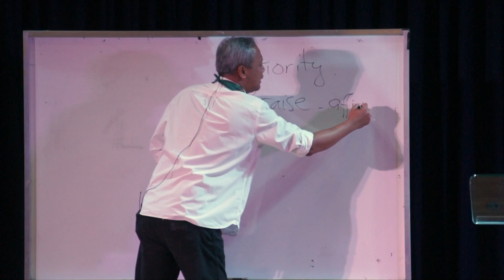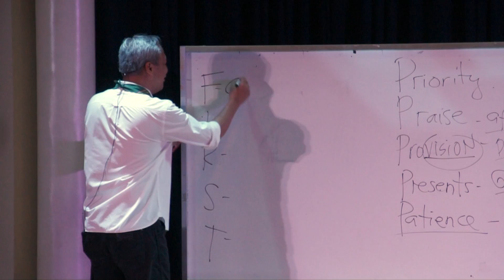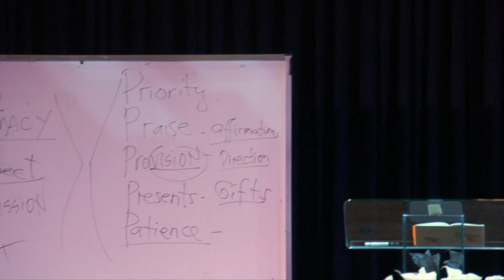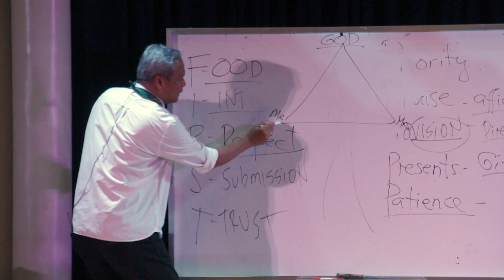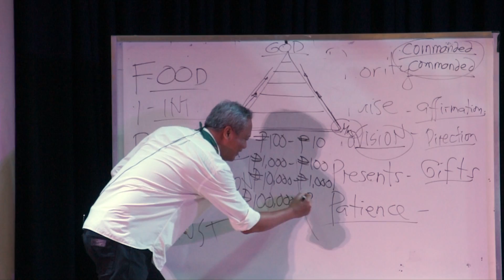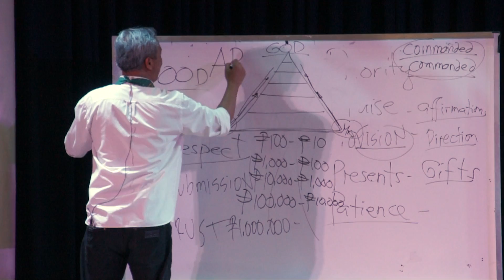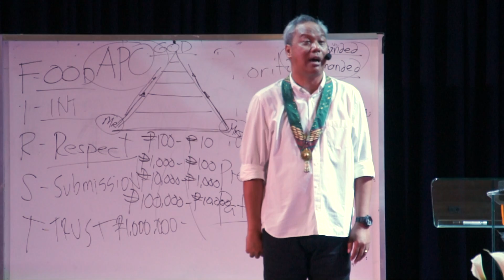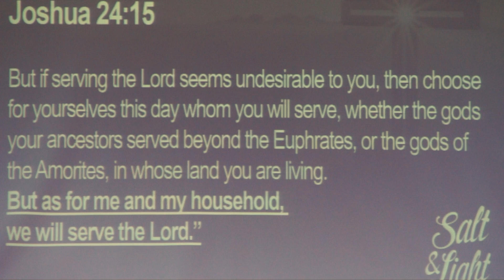Salt and Light 2018: INSIDE OUT - Session 03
Spirituality in the Home
by Toyditz Cosico